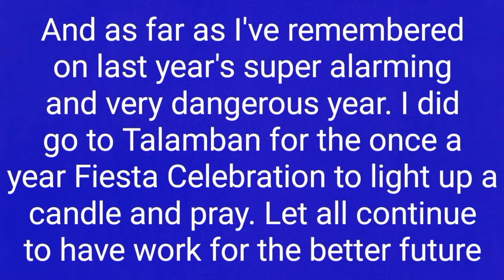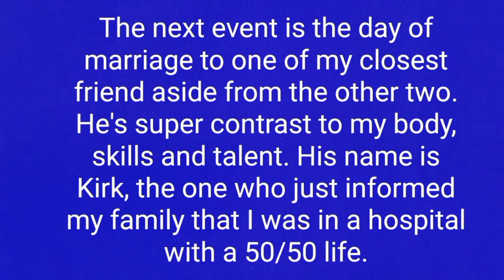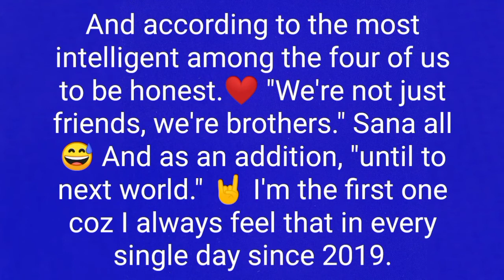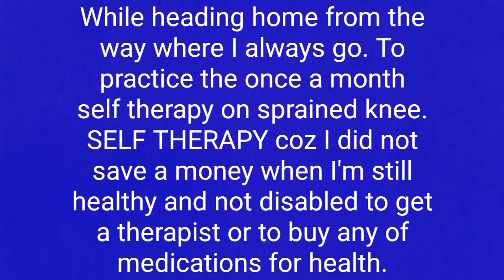Labradors day of fiesta this pandemic still ( May 15, 2021 )